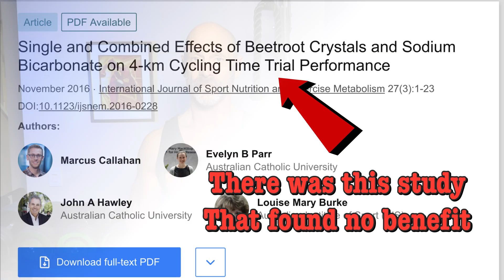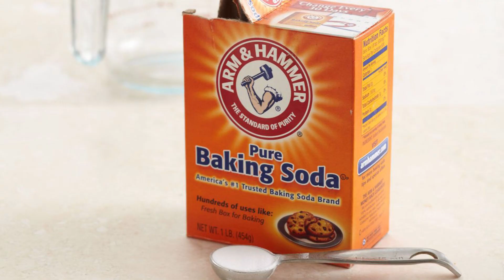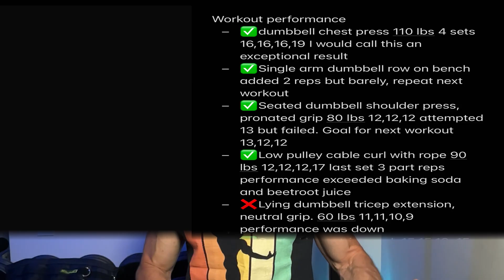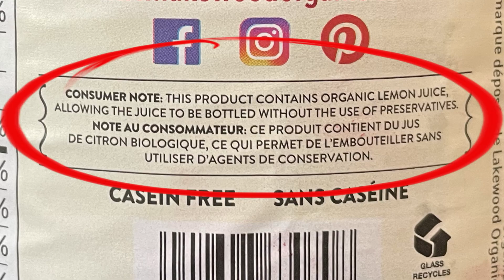The Best Legal Supplement to Build Muscle Over 50 (It’s in Your Pantry)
For tips on how to build Ageless Strength and Unlock Muscle Growth Over 50, check out my free Guide

If you'd like help losing excess body fat and building muscle, visit my for information on my personal training services.

Then, just as I was thinking about it, Will Tennyson dropped a video where he tried every legal performance enhancer out there, including a combination of baking soda and beetroot juice. He gave it a perfect 5-star rating and said it helped him finally push past a training plateau he’d been stuck on for months.

As for the science behind it, there aren’t many studies on baking soda and beetroot juice together, especially for resistance training. But separately, they’ve got some solid research behind them.
 • Beetroot juice is loaded with nitrates, which help improve blood flow and oxygen delivery to your muscles. That means better endurance and performance.
 • Baking soda (or sodium bicarbonate) helps keep your muscles’ pH balanced during tough workouts, which delays fatigue so you can go harder, longer

I decided to run a 7-week experiment during my Sunday workouts to see if I would experience a tangible effect on my training and find out which supplement or combination worked the best.

 • Week 1 was a baseline week. No supplements, just measuring my pre- and post-workout pump as it’s claimed, and even Will felt it gave him a better pump than usual. So I was going to test this out.

 • Week 2: I tried the baking soda and beetroot juice combined. Some exercises saw pretty impressive gains—like I added 4 extra reps on cable rope curls, which is wild for such a small muscle. Other exercises didn’t budge much. And honestly, I didn’t get a better pump. But hey, I’m here for the gains, not the pump.

 • In week 3, I didn’t supplement, and my performance did dip a bit, especially on the curls, where I lost 5 reps compared to the week before. But because I wasn’t supplementing, you would expect some regression.

 • Week 4: I tried baking soda by itself. To give you a heads-up—it tastes terrible and can cause gastrointestinal distress. I always had it with a meal and waited about an hour to an hour and a half before training, and as a guy who’s almost 60, I didn’t have any issues taking it this way. For a dosage, I added .3 of a gram for every kilogram of bodyweight.

This week was actually my best workout in the whole experiment. I had exceptional progress on 5 out of 6 exercises! The cable curls bounced back, and even though I failed on the last rep of shoulder press, I still added 2 more overall.

 • Week 5: Was another no supplement week, and I got mixed results—some of the exercises improved by a rep; others slipped back. I added 10 pounds to my chest press, as I was doing 16 reps on all 4 sets for that exercise.

 • For week 6, it was time for beetroot juice only, and I wasn’t impressed. Only the chest press saw a big jump (3 extra reps), but my leg curls actually lost a rep. The rest were either no change or just a single rep improvement, which I felt was kind of average.

For a dosage, I went with the Will Tennyson-sized glass, although the recommended dosage is 70 to 140 ml, which you could almost take in one shot.

Now, something I realized after starting was the beetroot juice I bought had lemon juice in it. Lemon juice is acidic, and baking soda is alkaline, so they might cancel each other out when combined. That could explain why the combination of beetroot juice and baking soda didn’t do as well as baking soda alone.

The purpose of week 7 was to see how much I’d improved overall, and I didn’t take any supplements for this week. Over the 7 weeks, I’d say my Chest press, shoulder press, and cable rope curls all improved above average.
 • Triceps extensions only progressed by 1 rep over 7 weeks, and dumbbell rows, which for me are always stubborn, increased by 4 reps, so I’m happy about that.
 • The cable rope curls were the biggest surprise—12 more reps over 7 weeks! For such a small muscle, that’s huge. In the 7 weeks before this experiment, I only added 2 reps.

I didn’t have any exercises that regressed in my last workout, so I consider that a victory!

For me, baking soda was the clear winner. It helped me break through plateaus and get some serious gains. The beetroot juice? Not so much. But everyone’s different, and your response might be better or worse.